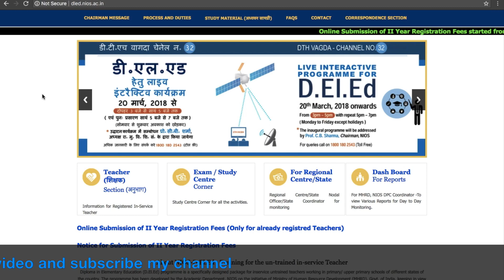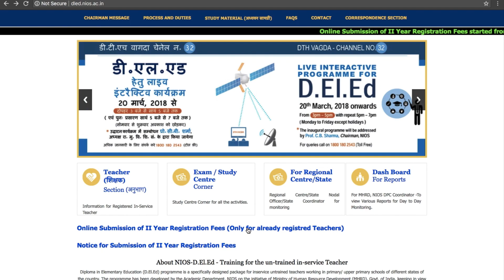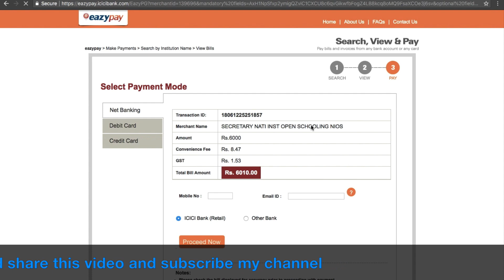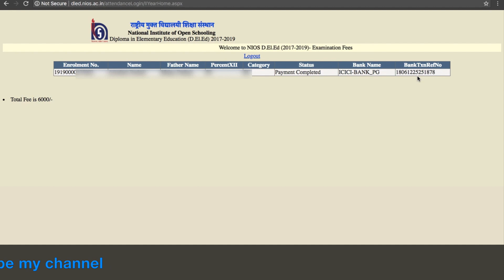How to Pay NIOS D.El.Ed 2nd Year Registration Fee Online 2018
How to Pay NIOS D.El.Ed 2nd Year Registration Fee Online through debit card, credit card, and net banking